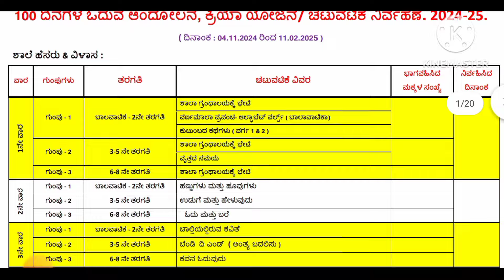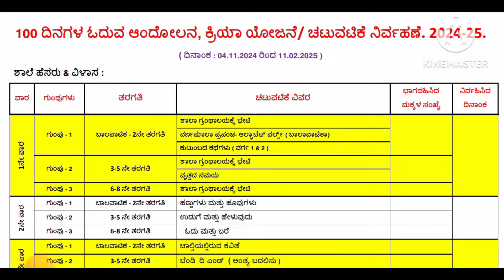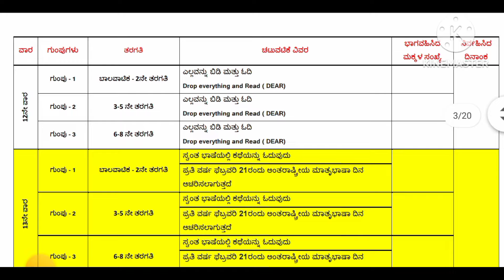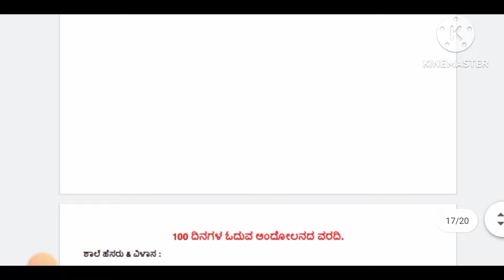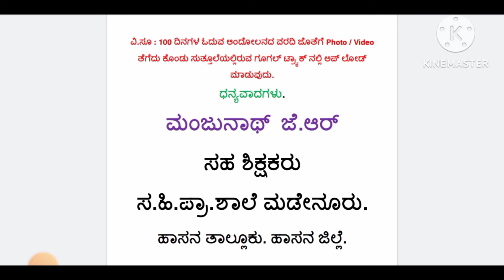100 days Reading campaign | ಓದುವ ಆಂದೋಲನದ ವರದಿ| ಚಟುವಟಿಕೆ ನಿರ್ವಹಣೆ.